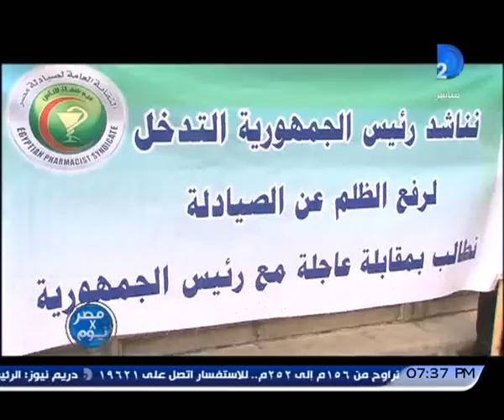برنامج مصر×يوم|صيادلة مصر ., إستغاثه موجه من دار الحكمة إلى من يهمه الأمر